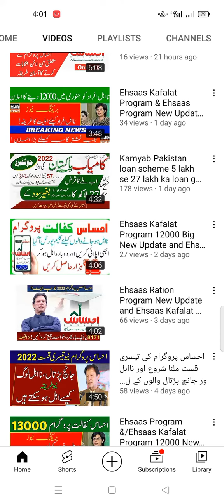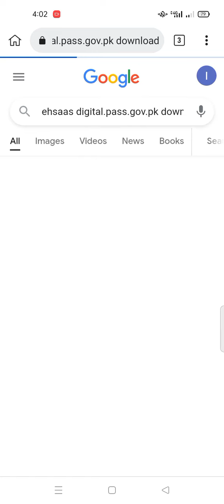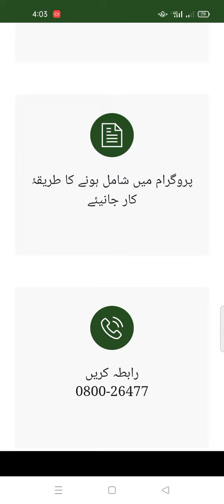How do special people register in the Ehsaas Kafalat program?in 2022